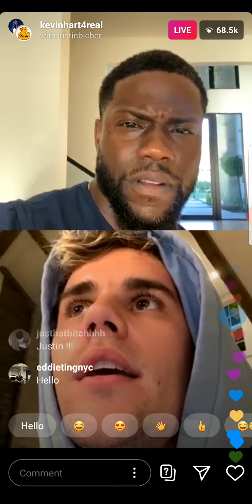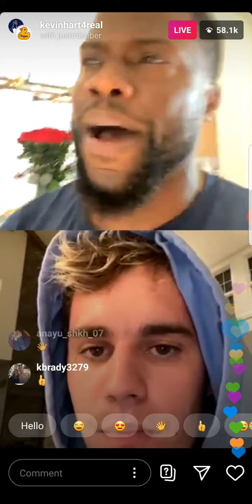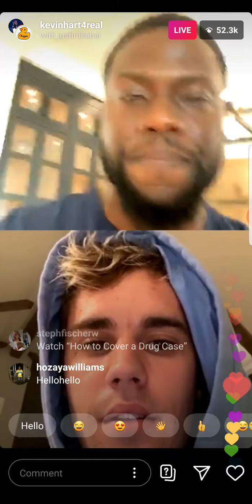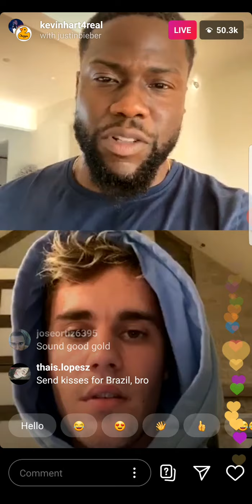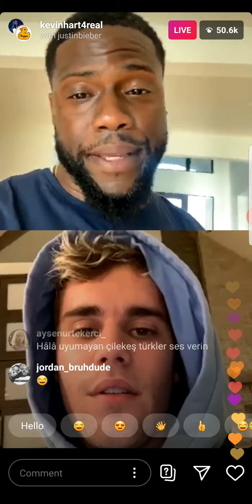KEVIN HART AN INSTAGRAM LIVE WITH JUSTIN BIEBER TALKING ABOUT MOVIE